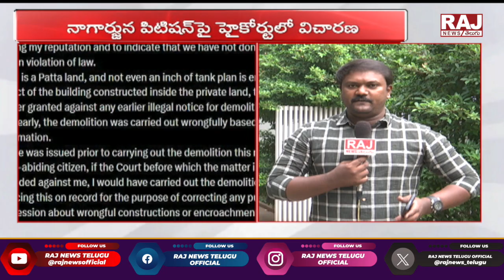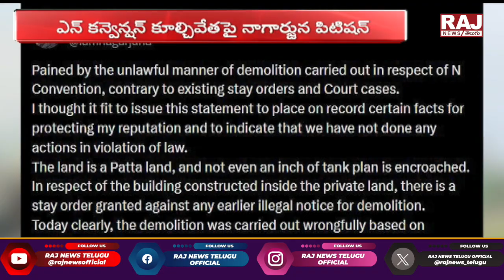హైడ్రా డేరింగ్..! || Demolition of Hero Nagarjuna N-Convention At Hydra || Raj News Telugu